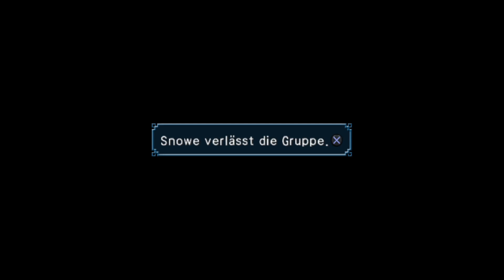Let's Play Suikoden 4 - deutsch #03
star count/Rekruten am Anfang der Folge
?/108

Jep, einfach das nächste random Lets play... Suikoden 4.
da "wir fans" alle immer noch auf das Remaster von Suikoden 1 und 2 warten, brauchte ich jetzt erst einmal wieder was zu tun. Außerdem schwirrt mir dieses (und die anderen) seit Wochen wieder im Kopf, also fange ich jetzt einfach mal an.